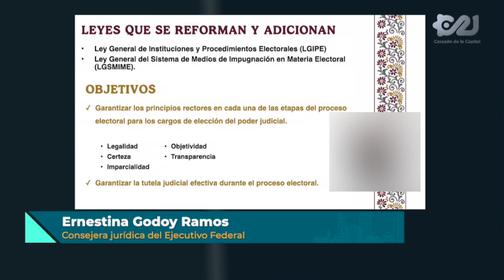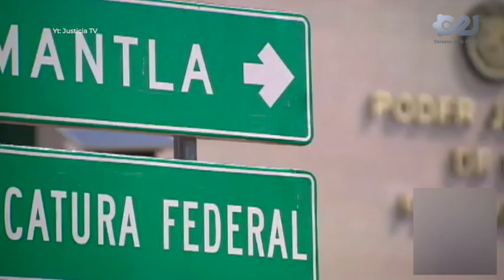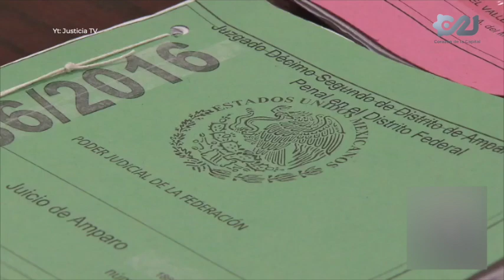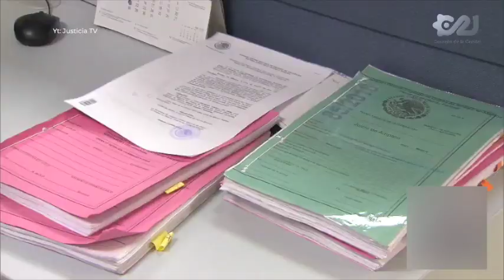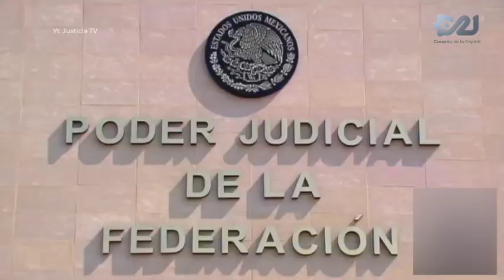Presidenta Sheinbaum envía al Congreso de la Unión dos iniciativas en materia electoral.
🖊️ La presidenta Claudia Sheinbaum firmó dos leyes secundarias que detallan las reglas de las elecciones para elegir a los integrantes del Poder Judicial.